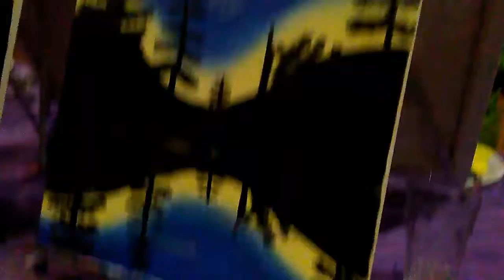Ashley Picassa 2/4/2017